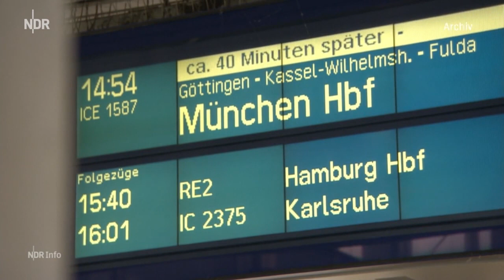Der NDR Info Nachmittag mit Romy Hiller (05.01.2022)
Zusammenschnitt Romys Moderation vom 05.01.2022. Leider ist mir beim schneiden ausgefallen, dass ich wohl nur die 16 Uhr Sendung aufgenommen habe, die 17 Uhr Sendung nicht. Da man die Sendungen immer nur 7 Tage lang abrufen kann, habe ich jetzt also leider keine Möglichkeit mehr, an die zweite Sendung zu gelangen :-/.
Quelle:
NDR Info - ARD Mediathek:
16 Uhr: (Abruf 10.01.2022, 15:20 Uhr)